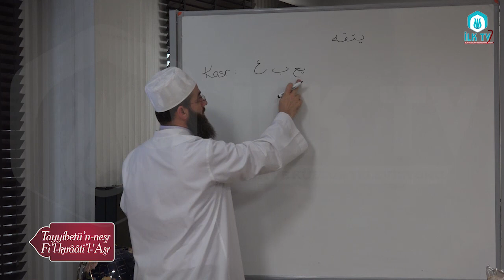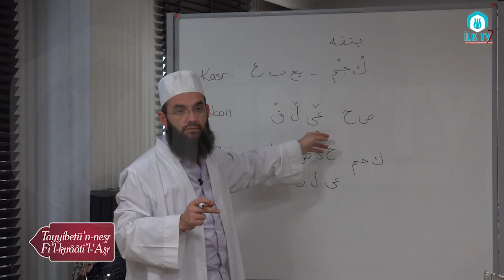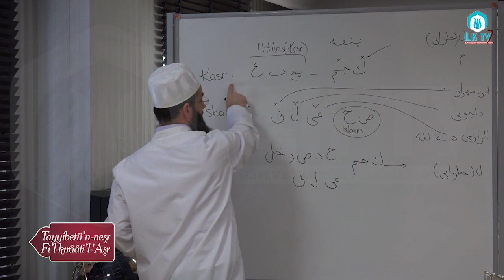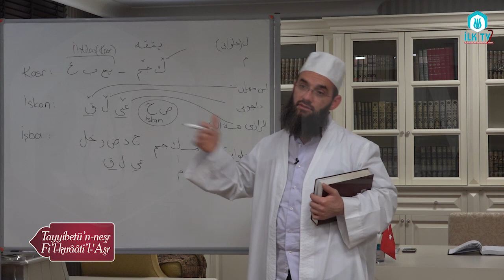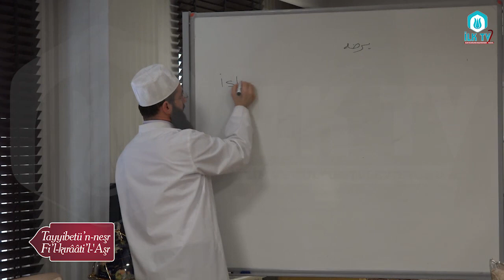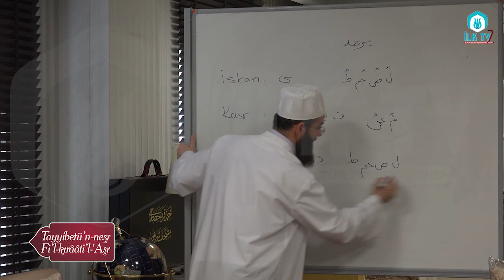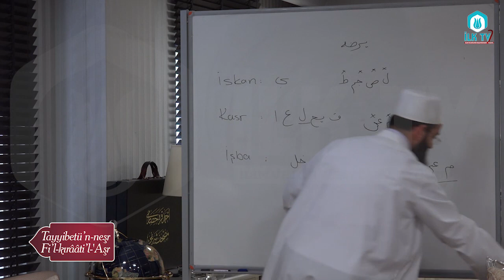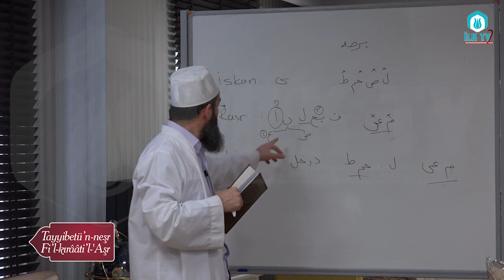Tayyibe Dersi (10) - M.Nurullah DİNDAR - İLK TV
M.Nurullah DİNDAR